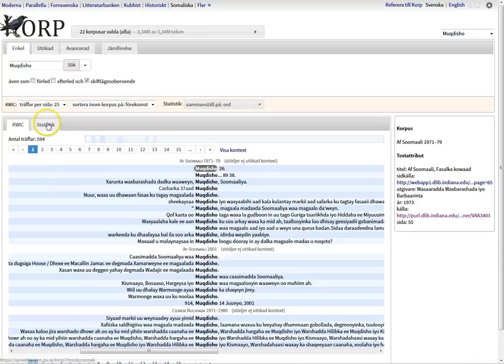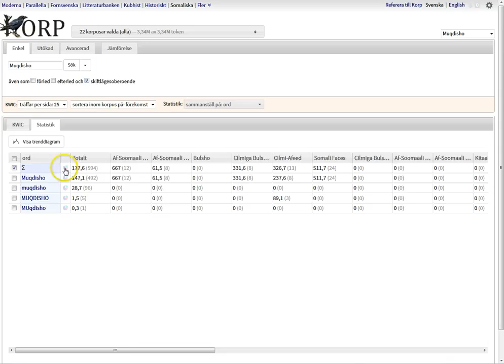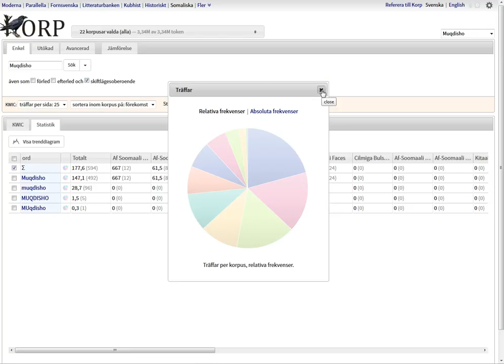Somaliska Korp 7. Statistik.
7. Statistik.